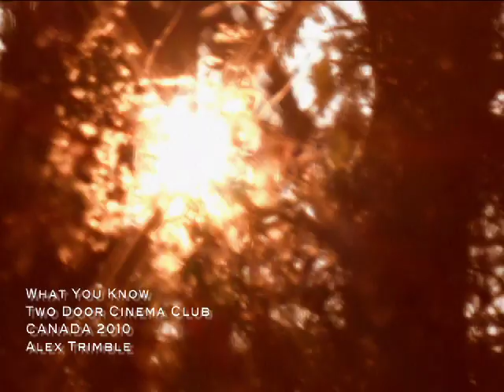What You know - Two Door Cinema Club (music video)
Filmed By: Derek Cressman
Edited by: John Kapu

Starring:
Kayla Rump: Girl
Dalton Hughes: Singer
Bryan Stubblefield: Bass
Morgan Greener: Drums
Jay Ragsdale: Guitars